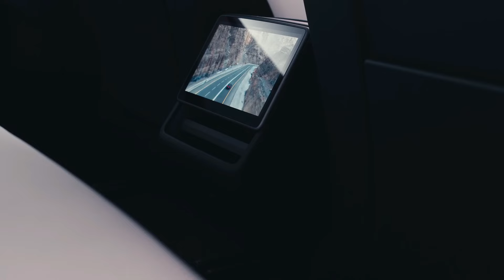Electric Luna Launching Soon, TVS Launching New Electric Scooter Soon, Sasta Electric Range Rover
Hello, Friends Welcome to EV News No.34. Today There Are Lots Of Amazing EV News Lined Up For You.

Video Highlights
Kinetic Green to Launch Electric Version of Iconic 'Luna'
Porsche Macan EV Turbo launched
Tesla plans new mass market EVs, codenamed ‘Redwood’
Bangladeshi Automaker Clones Range Rover Styling Onto A Maruti WagonR
TVS Confirms To Launch New E-Scooter In Next 3Months